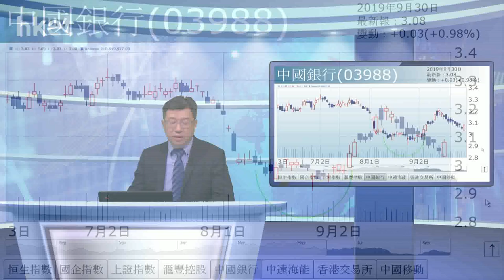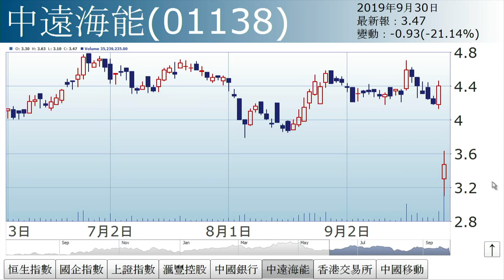李國慶：季結迎國慶（2019年9月30日）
【香港經濟日報】《投資理財》主編李國慶表示，總結9月份，恒指累升368點。市況回穩，主要受惠重磅股反彈，如發現新油田的中石油（00857），以及消費股造好。……（更多內容：